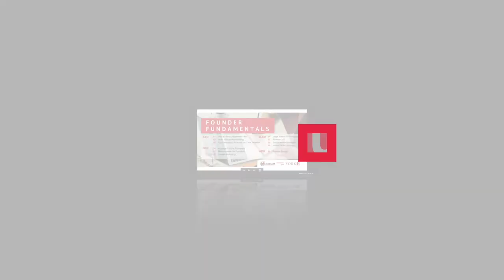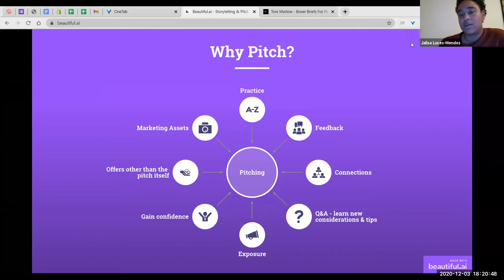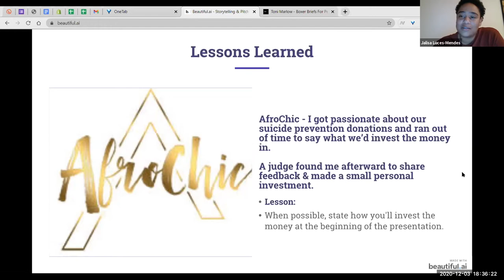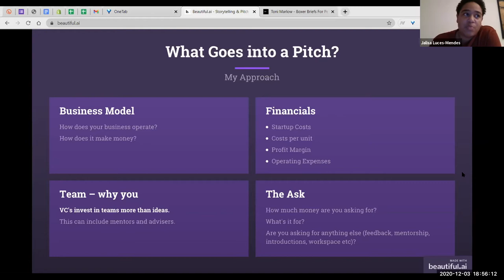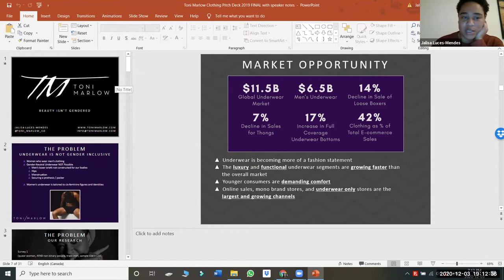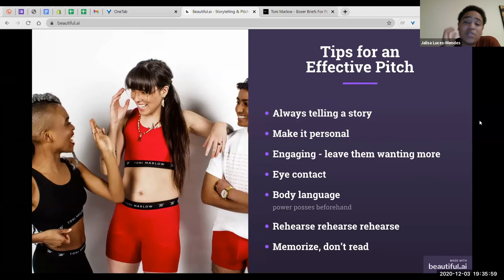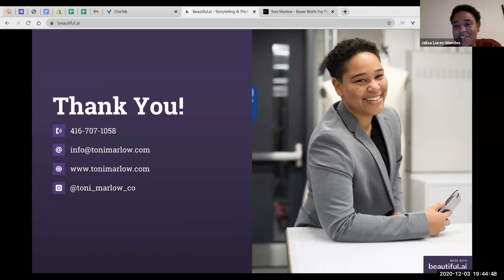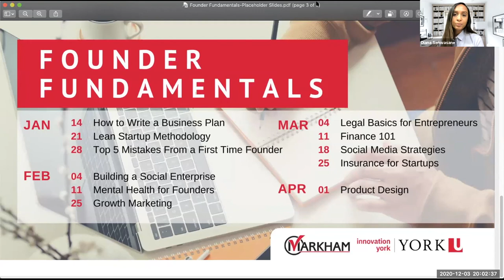Founder Fundamentals- Pitching & Storytelling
Startups and founders at any stage of their life cycle should be prepared to pitch, whether it is their business or themselves in a very concise manner. However, creating a comprehensive pitch can be a scary thing if you have never done it before and there are so many elements to consider in a pitch.

This workshop aims to cover the following items:
What slides or topics needs to be covered in a pitch deck?
Rules of thumb for PPT presentations visually
Key elements of an effective pitch

Join Jalisa, the Founder of Toni Marlow who has won numerous pitch competitions including the Startup Canada’s Canadian Export Challenge! Jalisa is a serial entrepreneur who also managed the Business in The Streets program and she will share her tips and tricks in delivering an effective pitch. Also, she will share her journey as a startup founder and the multiple iterations and process she had to go through to perfect her pitch.

Speaker: Jalisa Luces-Mendes, Founder, Toni Marlow Clothing